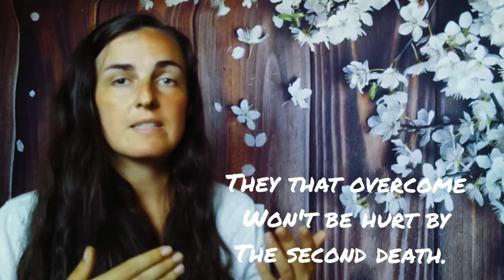Message to the Church in Smyrna - Suffering Will Come, But Be Strong!